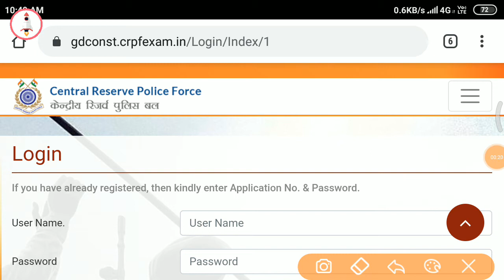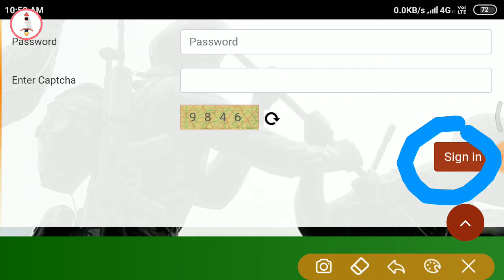How to download ssc gd medical test admit card in odia || Ssc gd medical admitcard out